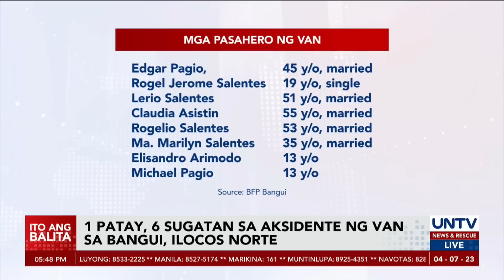1 patay, 6 sugatan sa bumaliktad na van sa Bangui, Ilocos Norte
Isa ang patay habang anim naman ang nasugatan matapos bumaliktad ang sinasakyan nilang van at bumangga pa sa kasalubong na bus sa Bangui, Ilocos Norte.

Sa inisyal na imbestigasyon ng mga awtoridad, taga-Makati ang mga biktima at papunta sana sa Pagudpud para magbakasyon.